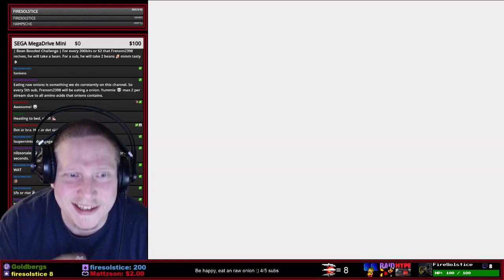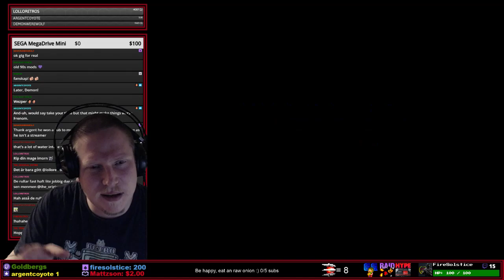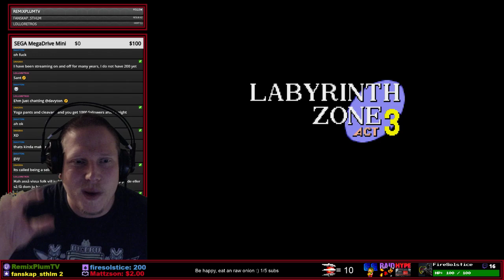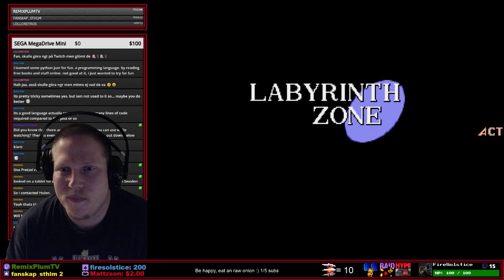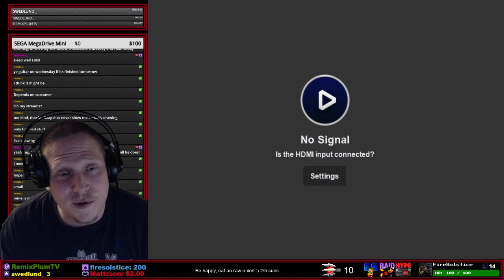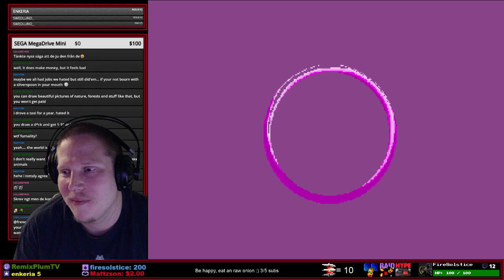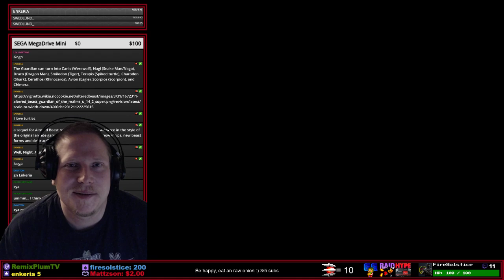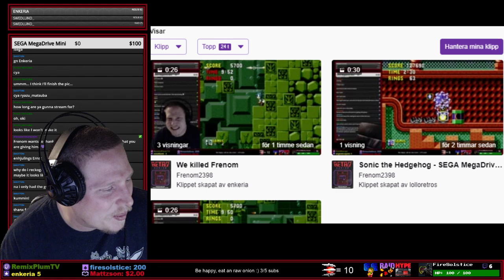Sonic the Hedgehog - SEGA MegaDrive/Genesis !beans !onions